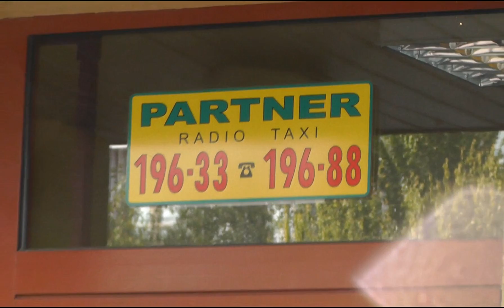Radio Taxi Partner Kraków